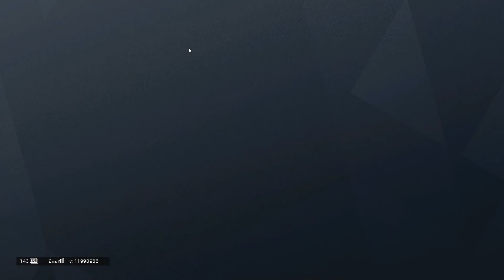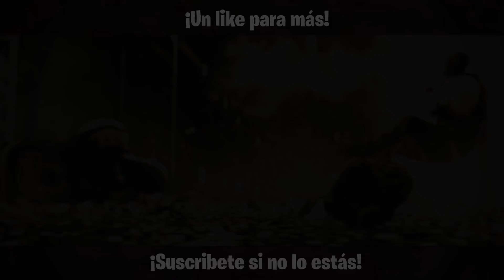¡Primera PARTIDA TORNEO R6! | Caramelo Rainbow Six Siege Español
•Tarjeta Gráfica: Geforce GTX 1080 8GB GDDR5
•Placa Base: MSI B150 GAMING M3
•Procesador: Intel Core i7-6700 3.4GHz Box
•Memoria Ram: Kingston HyperX Fury DDR4 2133 PC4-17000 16GB 4X4GB CL14
•Ratón: SteelSeries Rival 300
•Cascos: Sades A6
•Micrófono: Blue Yeti "Color Azul"
•Fuente de Alimentación: 800W Mars Gaming
•Teclado: Newskill Seiryu
•Monitor: Asus VG248QE 24" LED 3D 144Hz y Asus VS228DE 22" LED